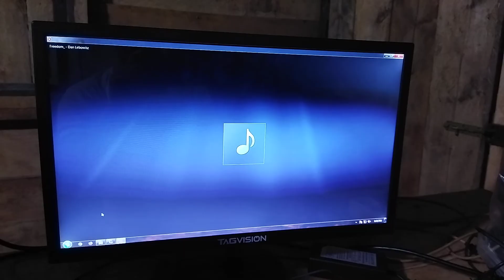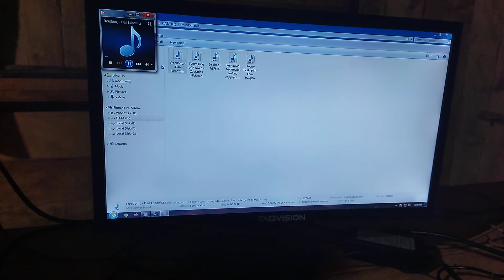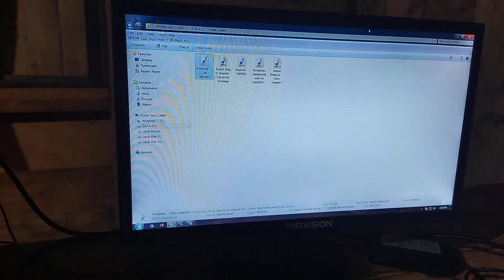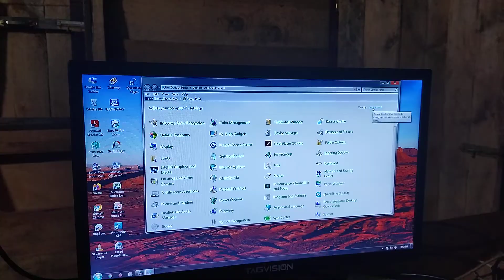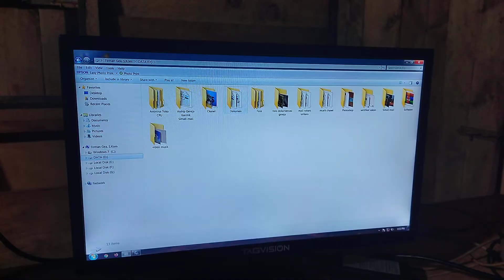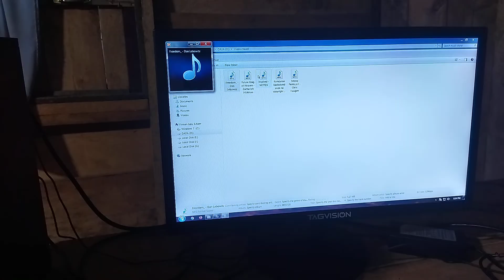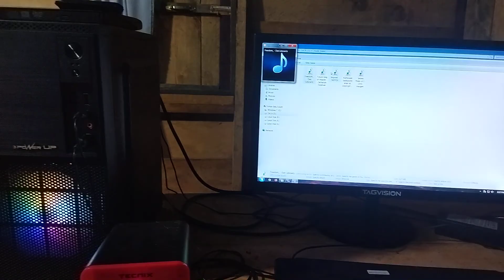Cara mengatasi speaker tidak ada suara di pc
Di video kali ini saya akan membahas cara mengatasi speaker tidak ada suara di PC atau tidak berbunyi.
Simak videonya untuk mengetahui cara mengatasinya
Terimakasih